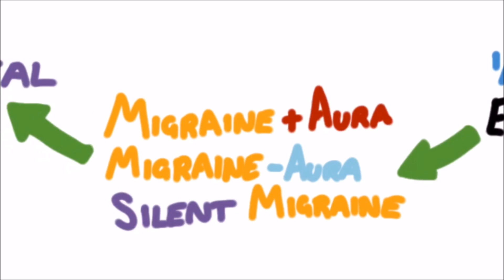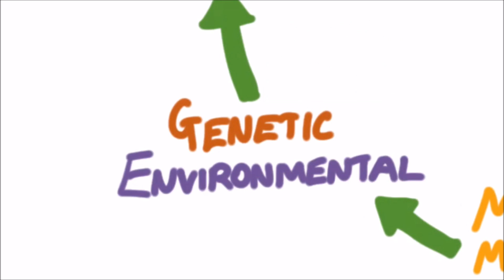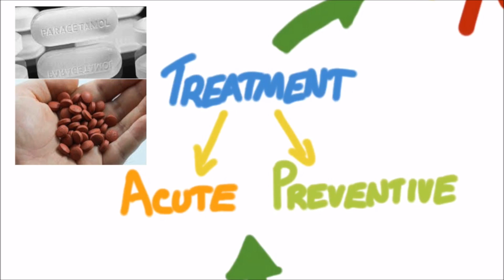Migraine rapid review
Welcome to Soton Brain Hub- the brain explained!

In his latest video for Soton Brain Hub, Simon explains the common symptoms of migraine, how these differ to other common headache presentations, the pathophysiology and current management!
The main preventive medications include Topiramate, an anticonvulsant, and Propranolol, a beta-blocker. Other treatments include acupuncture and relaxation techniques.